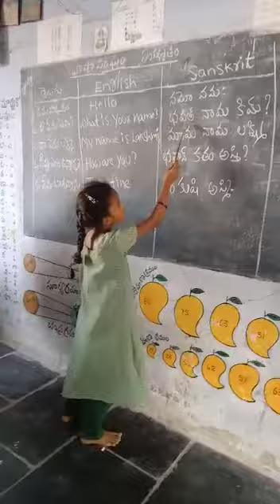SHANSKRIT LANGUAGE OF BHASHA SANGHAM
MPPS VELAVALI HW RAJUPALEM MANDAL YSR KADAPA DISTRICT